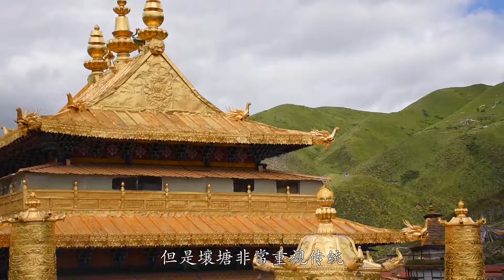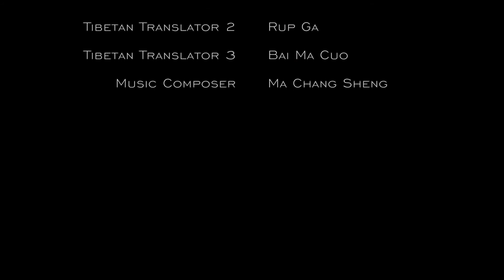Zamtang: Seeking Spirituality through Thangka